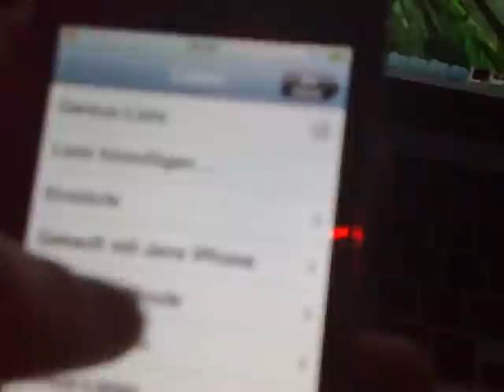iOS 4.1: Deleting Playlist but quitting the app - no Now Playing button!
Swipe a playlist, quit the app, reopen it - boom! the Now Playing button has gone!